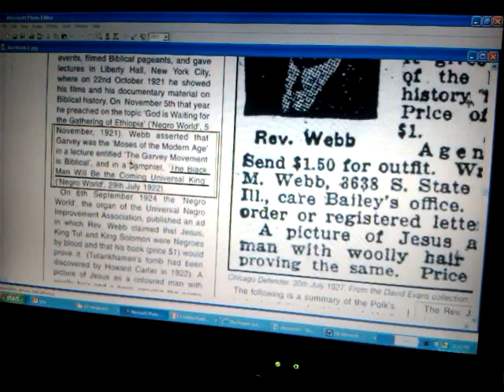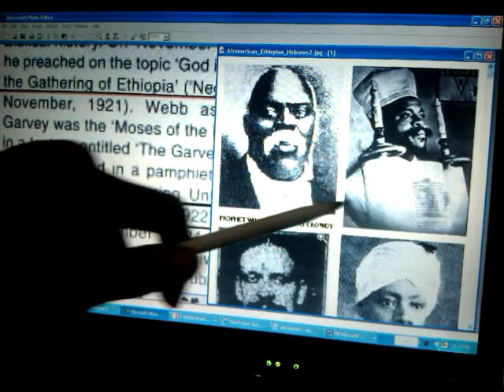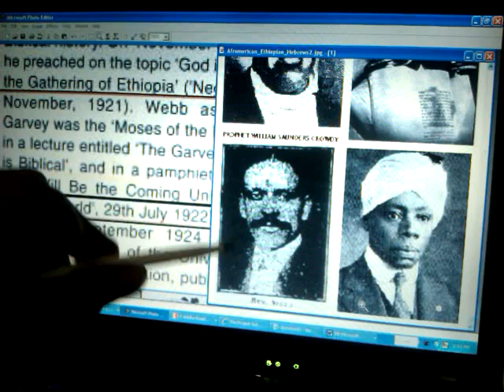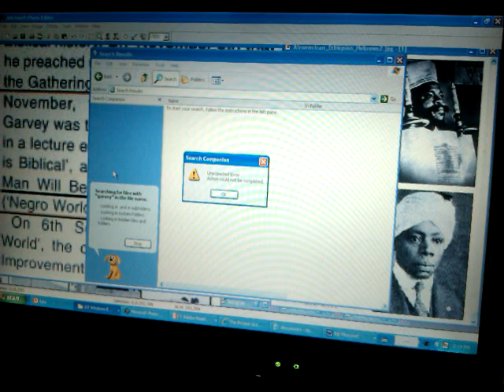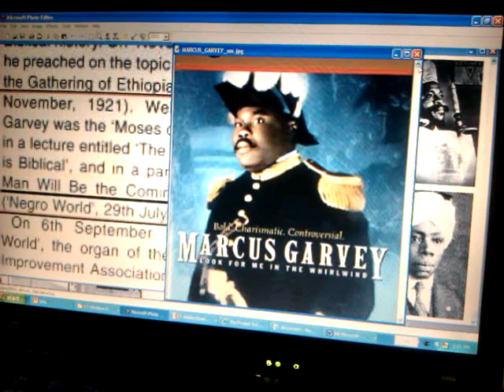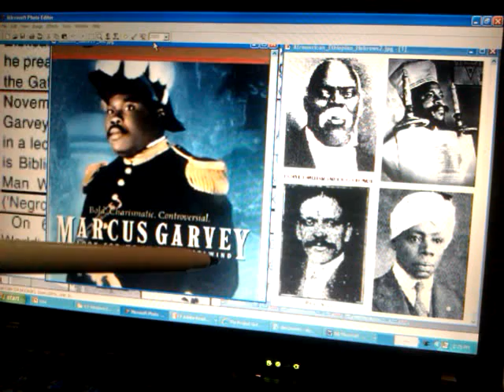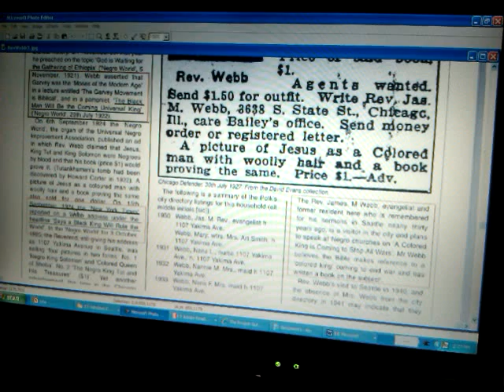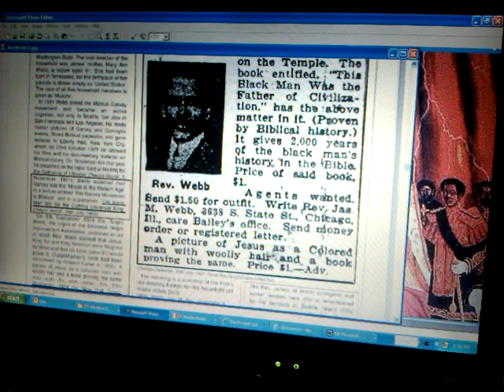RASTAFARI Discipleship & Orientation: Matthew 11:11 Early Afro-American Rastafarians & Marcus Garvey